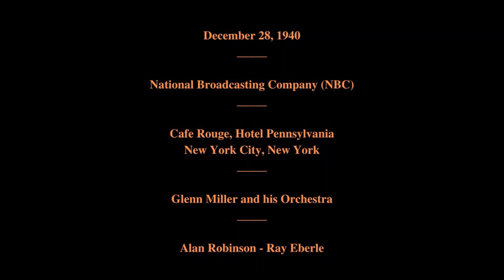December 29, 1940 - Glenn Miller and his Orchestra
Cafe Rouge, Hotel Pennsylvania, New York City, New York

Glenn Miller and his Orchestra

Featuring:   Alan Robinson - Ray Eberle